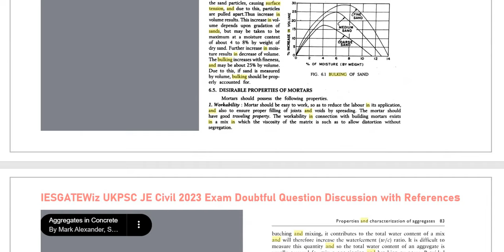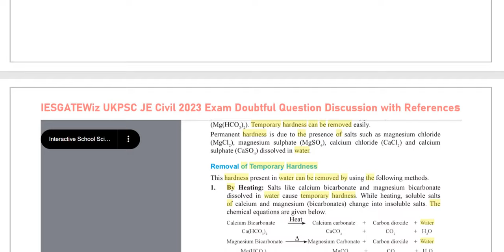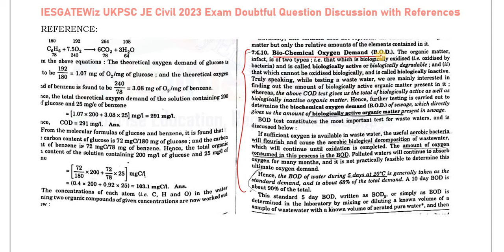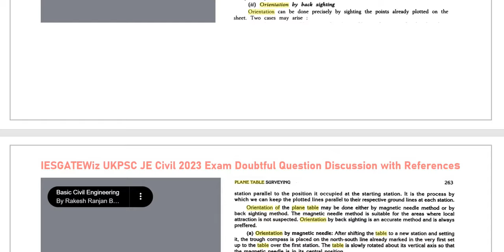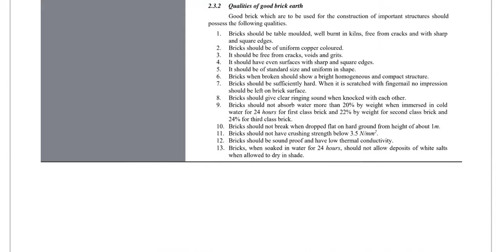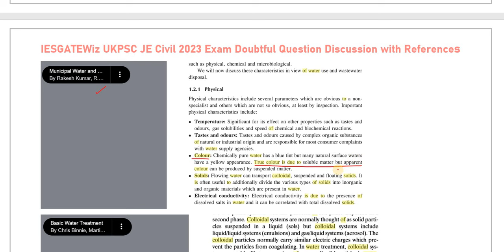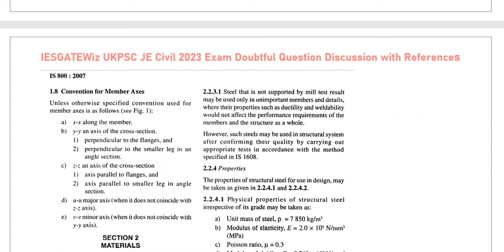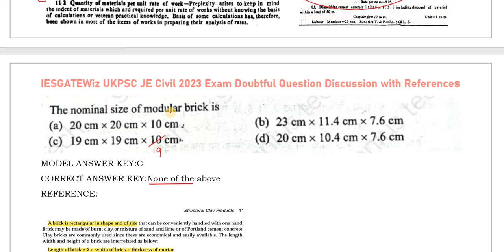UKPSC JE Civil Paper-1 2023 Exam Doubtful Question Discussion with Reference|Raise Objection|Part-1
For Test series,Free Lectures PDF of Gupta & Gupta Solutions,IS Code Explanations etc,E-Books etc,You may download the
For Test Series Visit
and Register to Access and full details)

1. IS CODE BASED ONLINE Comprehensive Test Series(10 Code-wise Tests)

2. CE STATE PSC AE Comprehensive Subject-wise Online Test Series(15 TEST PAPERS)

3. ESE CIVIL 2024 COMPREHENSIVE ONLINE TEST SERIES

4.UPPSC AE Civil Exam Full Length Test Series (20 Full length Papers)

5.CE STATE PSC AE Comprehensive Mixed Subject-wise Online Test Series(10 TEST PAPERS)

6. DDA JE Civil 2023 Exam Online Test Series(10 Full Length Papers)
7.GATE 2023 CE COMPREHENSIVE ONLINE TEST SERIES (28 Test Papers)

8.JPSC AE  MAINS General Studies  ONLINE TEST SERIES (10 Test Papers)

9.BPSC AE Civil Paper V & Paper VI Online Test Series(10 Test Papers)

10.BPSC AE Civil Paper III & Paper IV Online Test Series(10 Test Papers)

11.MPPSC AE 2023 Civil Full Length Online Test Series(10 Test Papers)

Ashish Verma
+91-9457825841